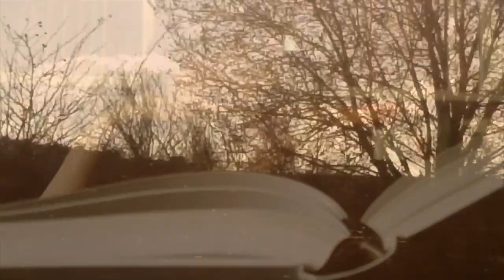Richard Barry - Breath To A Diver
First single taken from Richard's debut LP "The Diffident Fecund Album" (released on Debt Records Autumn 2013)

Richard Barry - Vocals, Guitar
Ríoghnach Connolly - Flute
Matthew Cleghorn - Mandolin
Phil Howley - Percussion

Video by Matilda Smith
Footage courtesy of Joe Mannion and members of The Bedlam Six
Recorded and Mixed by Marcus Alexander